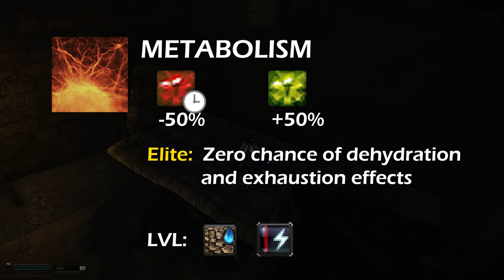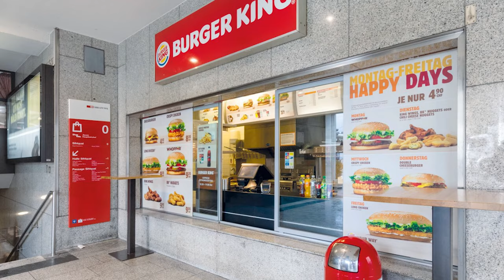OVER 9000! - Easiest way to level all Skills in the same raid - Escape from Tarkov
00:00 Why
00:20 Skill Theory (boring I know)
04:00 Skill Level Limit
04:20 Preparation
05:00 How to level them all